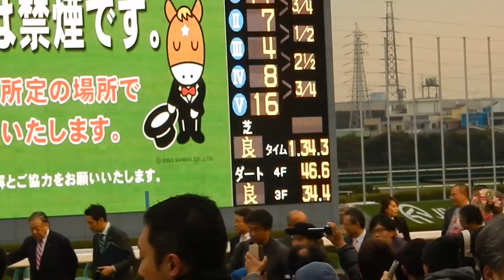競馬2017阪神ジュベナイルフィリーズ/川栄李奈さんが去っていく中での石橋脩騎手インタビューがクール(2017.12.10)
表彰式の後の石橋騎手の勝利ジョッキー
インタビューの様子です。
至ってコメントは冷静そのもので、
本当に嬉しいのか？と思うくらいでした。
そのインタビューの横を
川栄李奈さんが去っていく様子もあります。